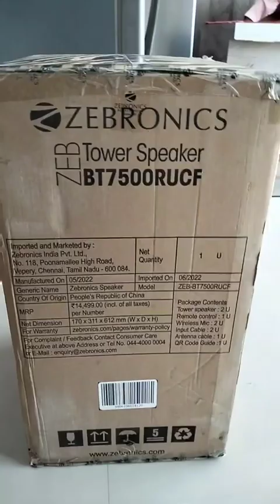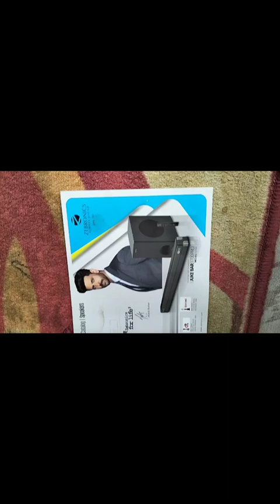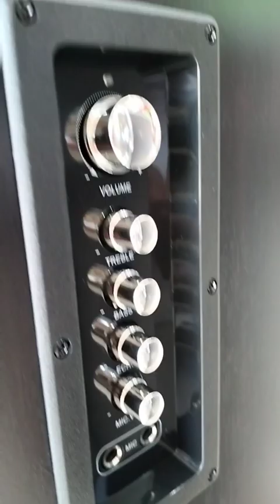ZEBRONICS Sound Feast 90 10W Output, Portable Wireless Speaker with Bluetooth v5.0, FM Radio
speaker
diy speaker
dj
bluetooth speaker
jbl
jbl speaker
jbl flip 6
polk
desktop speakers
jbl flip 6 sound quality
jbl sound test video
jbl bluetooth big speakers
jbl flip 6 speaker
jbl speakers
jbl bluetooth speakers
studio monitors
speaker integration
speaker alignment
sound tools
sound engineering
sound design
sound accuracy
professional audio
monitor speakers
monitor audio
mixing speakers
high fidelity
fidelity speakers
fidelity sound
sound quality jbl speakers
creative workspace
creative fidelity
creative audio
bluetooth speakers
audio workflow
audio solutions
audio production
audio optimization
audio essentials
audio engineering
audio design
audio creativity
polk speakers
new songs
home cinema
home theater
home theater speakers
digital performance
100 wsubwoof
8 inch subwoofer
party box and speaker
magnetz car subwoofer
car subwoofer
subwoofer
magnetz
old vs new jbl filp bluetooth speaker @novel it
jays iyagi
jay's iyagi
best audiophile speakers under 5000
best audiophile speakers under 3000
best audiophile speakers under 2000
best stereo speakers under 2000
best audiophile speakers under
best audiophile speakers under 1000
best speakers under
best speakers under 1000
audiophile speakers
top audiophile speakers
best audiophile speakers
best audiophile speaker
best bookshelf speaker
best tower speakers
best floorstanding speakers
best bookshelf speakers
best speakers bluetooth
sony speaker
trending shorts
sony
jbl quality
diy speaker build
diy audiophile speakers
diy speakers for home theater
diy speakers for pc
diy speakers high end
diy speakers hifi
diy speakers kit
diy speaker box
diy speakers audiophile
speaker build
diy speakers build
diy speaker kit
home audio
how to
speaker builder
diy audio
diy speakers
builds
craft
woodcraft
construction
diyproject
build
building
crafts
woodworking
diy
evolution of
evolution of speaker
speaker kaise banaye
mini dj
sound of jbl speakers
unboxing videos
bluetooth speaker kaaise banaye
how to create unboxing videos